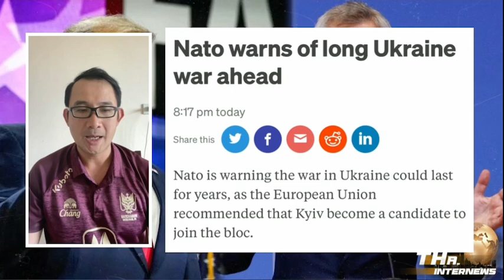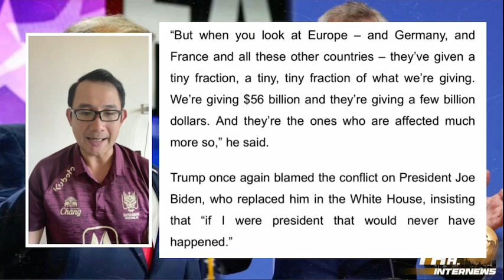ทรัมป์-นาโต เตือนสงครามลากยาว สู่สงครามโลก ครั้งที่ 3 | THA Internews